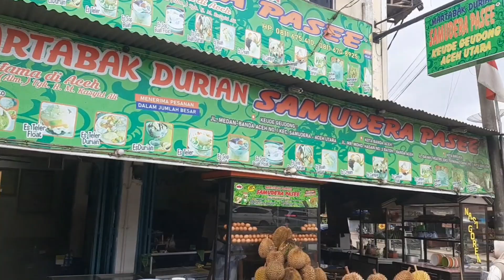MARTABAK DURIAN | ISI DURIAN SAMPE TUMPAH KELUAR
Kuliner Martabak Durian ini yang berada di Aceh Utara merupakan kreasi martabak dengan isi Daging durian full.